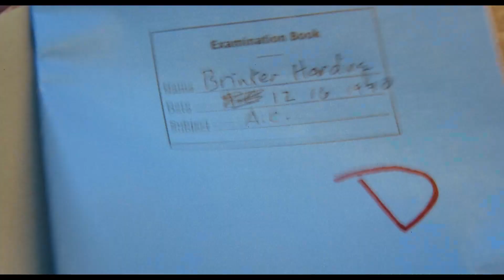ΤΑ ΠΑΙΔΙΑ ΤΟΥ ΧΕΙΜΩΝΑ (The Holdovers) Υποτιτλισμένο trailer